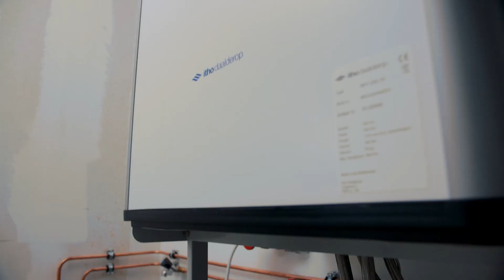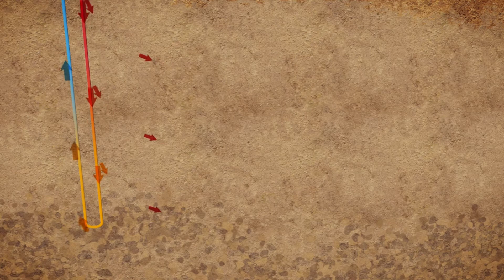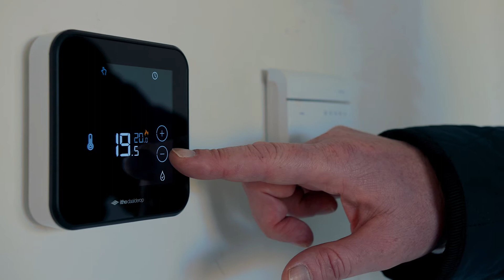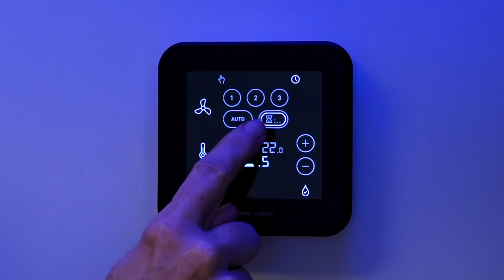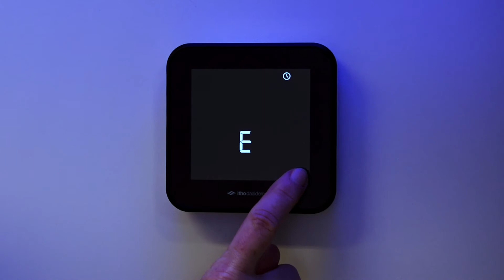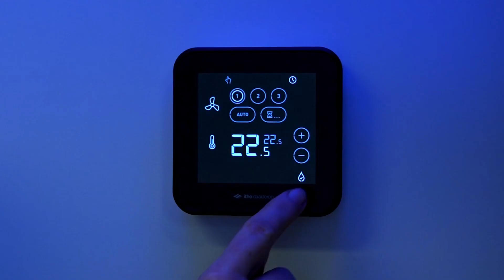Klimaatgarant met regeling per verblijfsruimte met zonnepanelen | Ouwehand Bouw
Klimaatgarant met regeling per verblijfsruimte met zonnepanelen